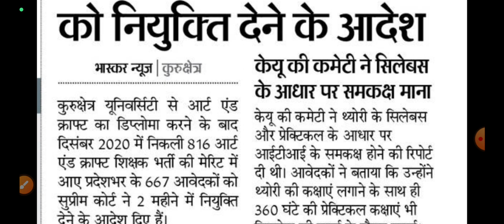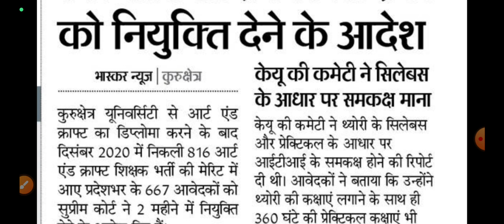Hssc Art and Craft Teacher | भर्ती को मिली हरी झंडी | नियुक्ति का रास्ता साफ | Good News